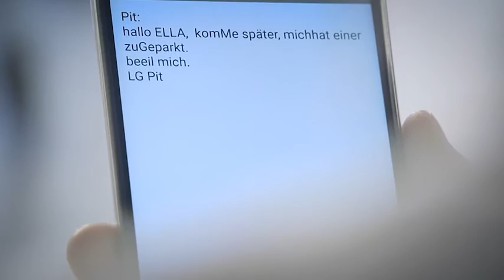Pflegefall. Folge 2: Hedwig wartet